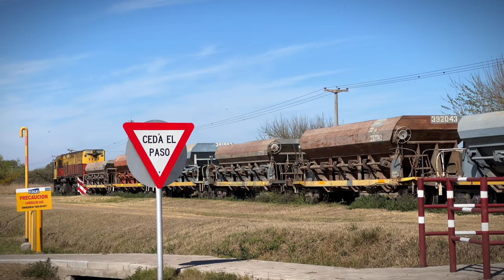TRADICIONAL TREN DE CARGA - ETERNA Y ADMIRABLE G22 7727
LOCOMOTORA G22 CON VAGONES TOLVAS NACIONALES - CARGA DE PIEDRAS EN ESTACIÓN JUAREZ CELMAN CORDOBA.